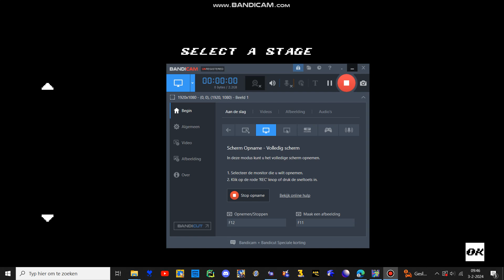sonic forever mods gameplay neo modgen sonic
basically played 2 modgen sonic mods today